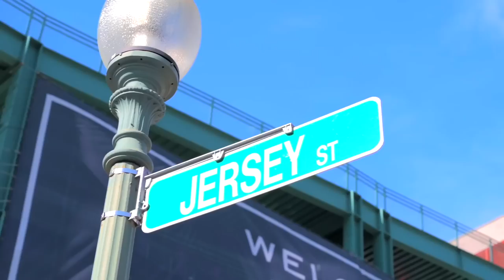0 to 20+ D1 Offers Overnight: How a Viral Tweet Put Jonah Wachter on the Map | The Show Podcast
We sat down with Tulane RHP Jonah Wachter to talk his journey from 0 to over 20 D1 offers literally overnight (crazy story!). We also discuss CWS odds and our personal picks (Joe is a genius btw) and MORE. FIRE EPISODE.

TIME STAMPS ⬇️
0:00 Welcome to Episode 12! 🔥
0:37 What is this episode about?
2:13 Joe is a GENIUS? (ND upset)
3:16 CWS winner will be ___? (Our Picks)
5:19 Mookie Betts is underrated?!
6:05 SPONSOR: Pro Velocity Bat
7:19 Who is Jonah Wachter?
8:57 What’s your recruiting story?
12:33 The tweet that went viral
15:11 Aftermath of the tweet
16:43 Committing to Tulane
17:32 Biggest advice for getting recruited?
19:00 The talent level of D1 baseball
20:28 Biggest goals in baseball & beyond?
22:22 Craziest moment of the season?
23:50 Final Thoughts
24:33 Is Joe alright?
25:41 PEACE